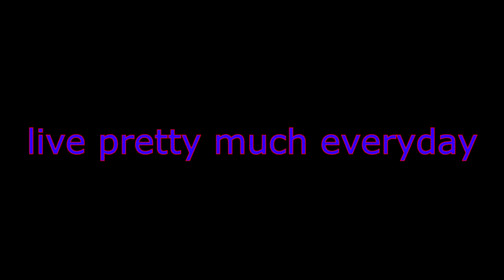Soldier 76 hits DIFFERENT on Gibraltar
Epic gamer hours